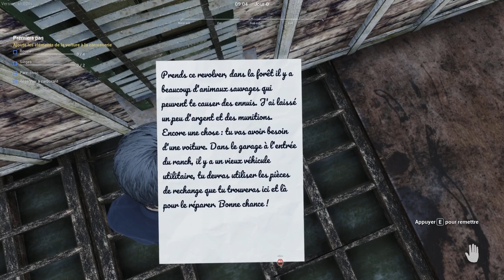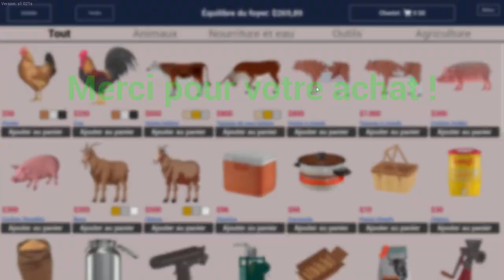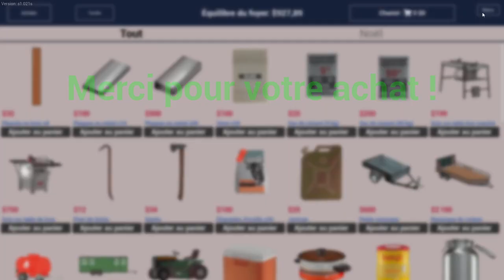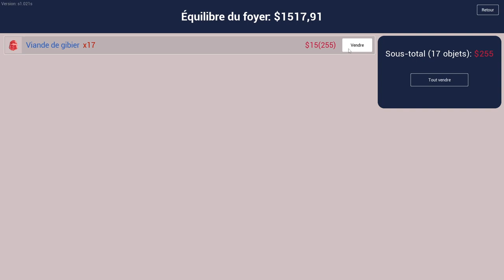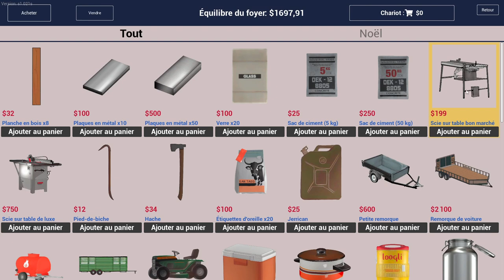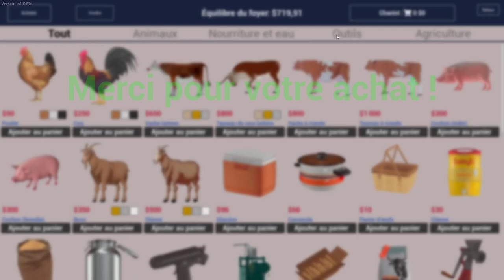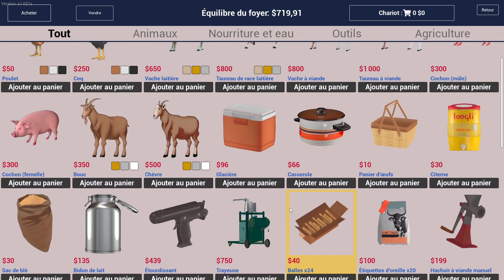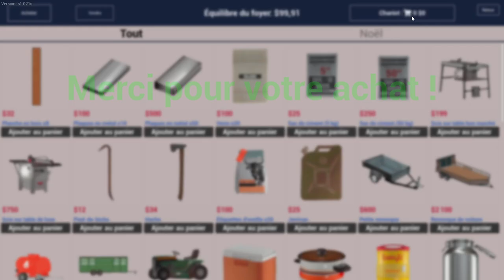Ranch Simulator 1# Je Fait Mon Ranch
Bonjours A Tous ont commence une Nouvelle Aventure Sur Ranch Simulator une petit série chill au max abonnée vous ;)